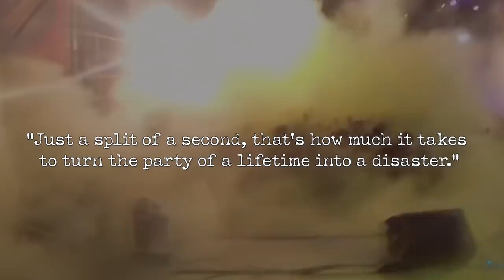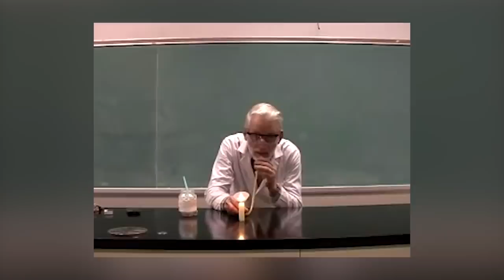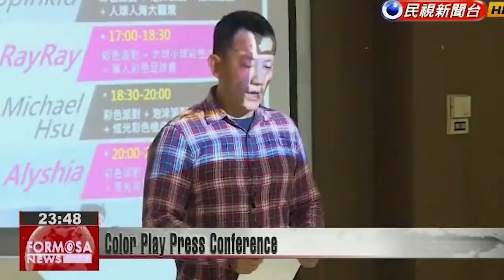The New Taipei Water Park Fire (Disaster Documentary)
On June 27, 2015, a thousand youngsters gathered at the Formosa Fun Coast water park in New Taipei to attend the “color powder” party. The temperature that day reached 35 degrees Celsius. After such a hot day, the party that included spraying foam and color powder at the crowd was a much-needed refreshment. The party heated up quickly, and soon everyone was partying joyfully, covered in color powder. Then, at 8:30 PM, out of nowhere, a massive ball of flame erupted and engulfed the crowd in front of the main stage. Around 500 people ended up with burns, many of them with severe injuries. The peculiar thing was that no one knew how and from where the fire occurred. However, once the source of the fire was determined, it was to the amazement of everyone.

Write your ideas for new videos in the comments!